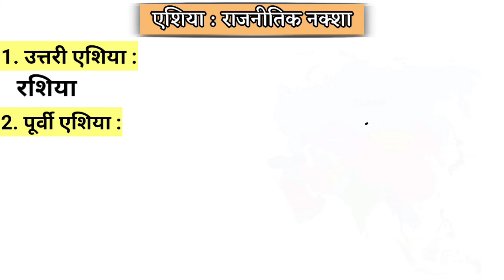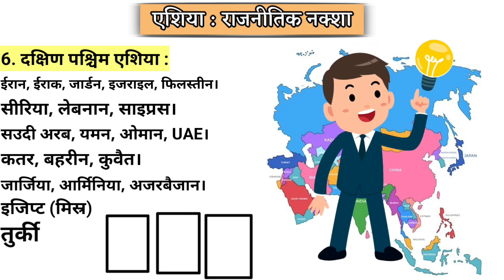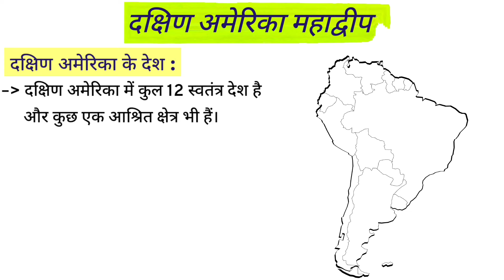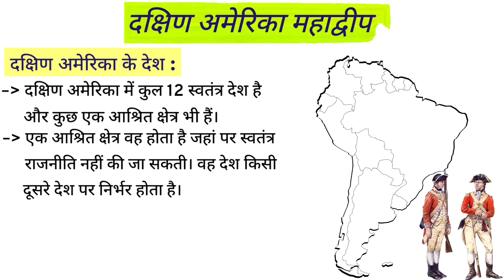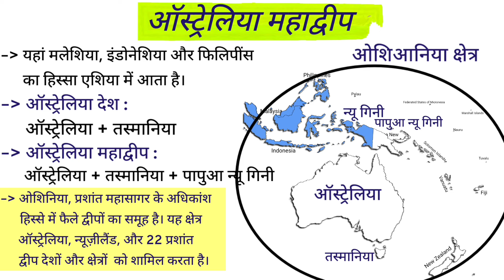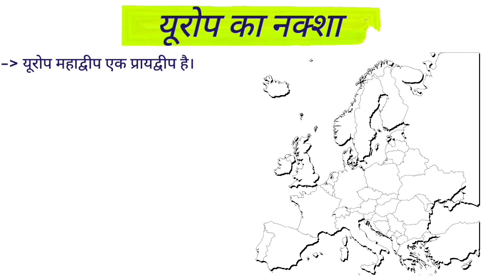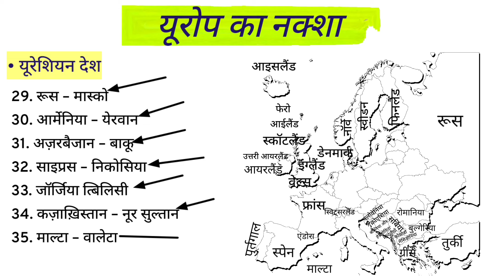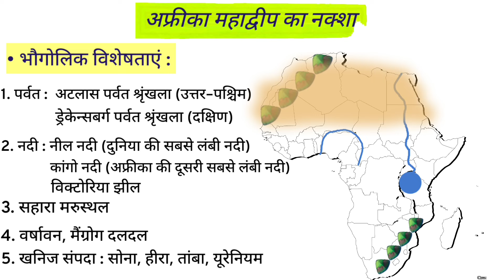विश्व मानचित्र || सभी महाद्वीपों के नक्शे || World M || Map of all Continents || World geography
India map
Bharat ka naksha
Bharatcha naksha
Map of India
World map
Sarkar ke ang
Political science
Karyapalika nyayapalika vidhayika
Legislative exicutive judiciary